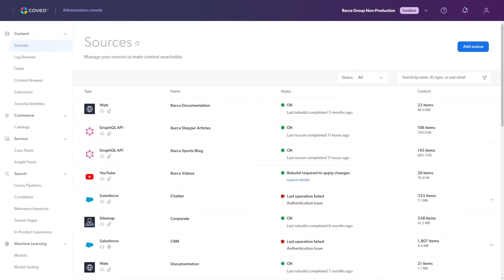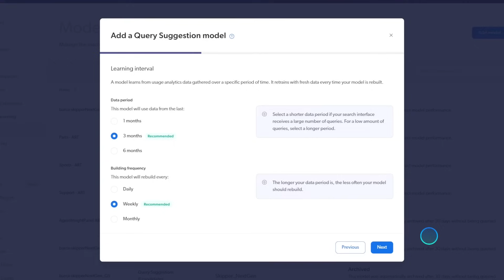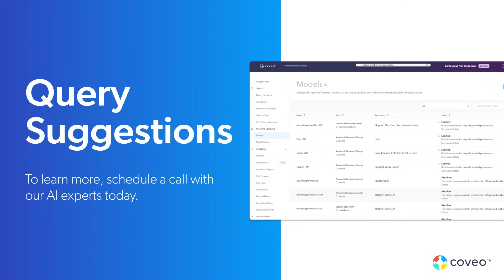Enhance Search Relevance with Coveo's AI Query Suggestions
Discover how Coveo's AI-powered query suggestions can enhance search relevance and increase productivity. Visit our demo hub to see it in action.